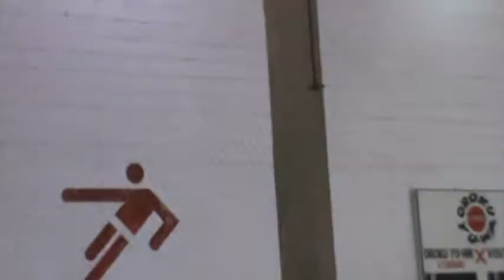Pedro Voz 24/09/11 gol Nobu e NelsonCB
O Nobu fez um gol mas não filmei direito. Mas do CB ficou bonito. O Mateus gostou.